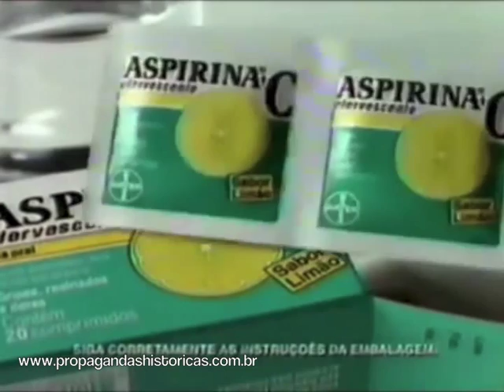Aspirina C (Ovelha) - 1997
e conheça um grande acervo com os comerciais e aberturas de programas que marcaram a história da comunicação do Brasil e do mundo.

Um produto que atravessou muitas décadas e representa a história da publicidade. Eis um comercial de 1997 onde uma ovelha e tosada e sofre as consequências do inverno. Simples e divertido. Confira: